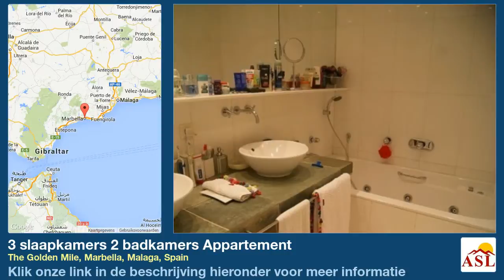3 slaapkamers 2 badkamers Appartement te Koop in The Golden Mile, Marbella, Malaga, Spain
Meer informatie op Appartement te Koop in The Golden Mile, Marbella, Malaga, Spain met 3 slaapkamer, 2 badkamers

Onbevlekte voorwaarde, ruime accommodatie, veel speciale functies, exclusieve ontwikkeling, prestigieuze gebied, dichtbij alle voorzieningen, luxe keuken, Air conditioning, Tuin, garage, gemeenschappelijk zwembad, alarmsysteem, beveiligingssysteem, Gated complexe, Hoeslaken kasten, Jacuzzi, stoombad